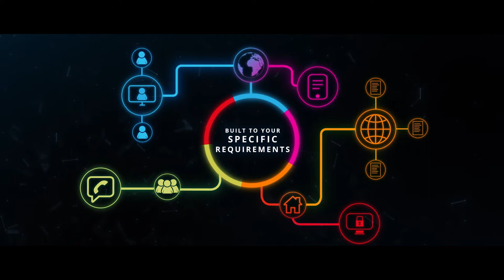Introducing Marlin Communications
About Marlin Communications
Marlin Communications is an award-winning, leading provider of Unified Communications solutions including voice, video, connectivity, security, mobile, network security, contact centre and collaboration technology for businesses of 50 - 5,000 staff.

As an independent business, we're able to offer our clients a bespoke solution from a multitude of vendors including Microsoft Teams, Zoom, 3CX, GoTo, Mitel, Logitech, Poly, Yealink and many, many more.

We have clients across the south of England and in Europe and our own, on-premises, 1,000 ft² Technology Suite at our Bath office, where we host regular events and showcase technology solutions for our clients.